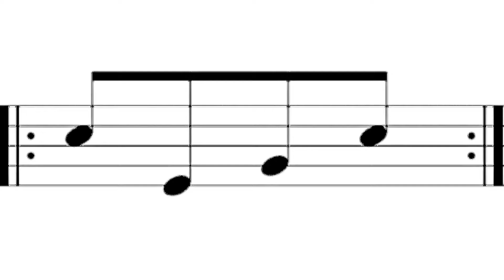Dominant7 2x4 40 C4